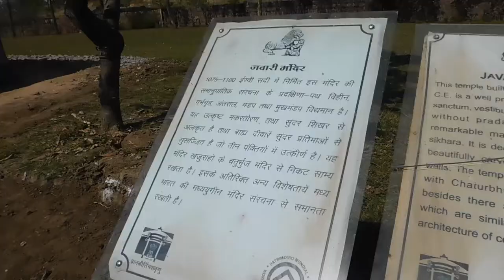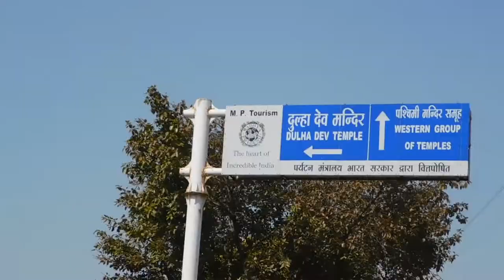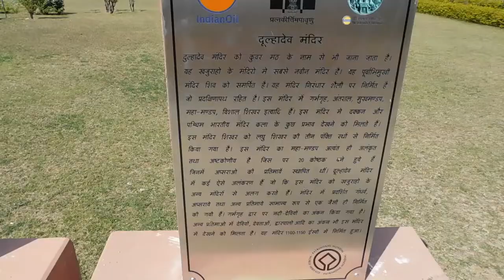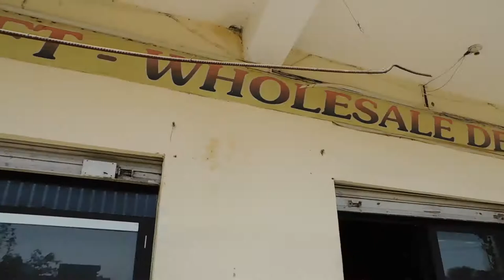NORTH KHAJURAHO TEMPLES | SONALI VLOGS